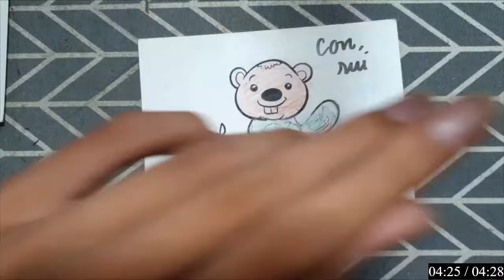"Khám Phá Nghệ Thuật Tô Màu Và Vẽ: Sáng Tạo Không Giới Hạn" - CON ONG